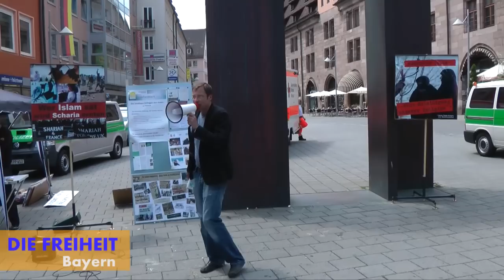FREIHEIT-Kundgebung Nürnberg 20: "Moslems von den Fesseln des Islams befreien"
Die Bürgerrechtspartei DIE FREIHEIT führte am 16. Juni 2012 in Nürnberg die Kundgebung „Freiheit oder Islamisierung" durch. Es kam zu heftigen Gegenreaktionen von extremen Linken, Anhängern der kurdischen Organisation PKK und fundamentalen Moslems. Teil 20